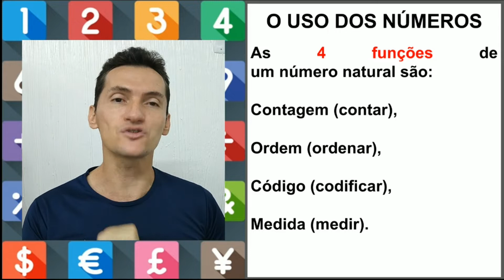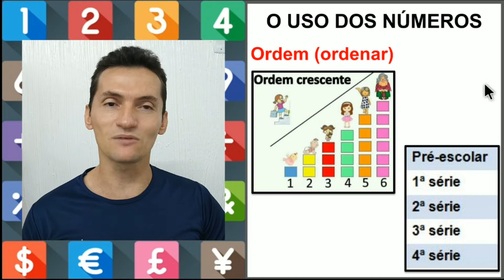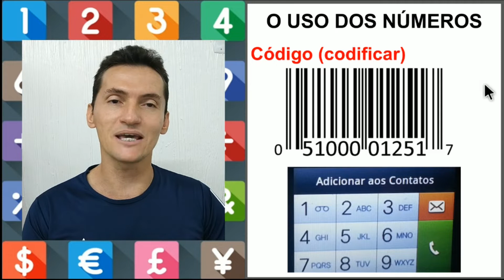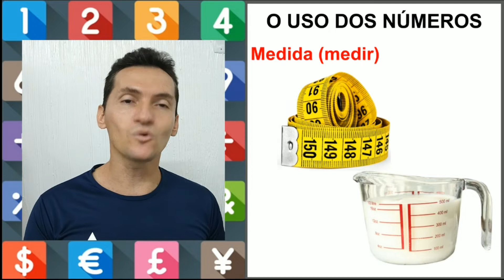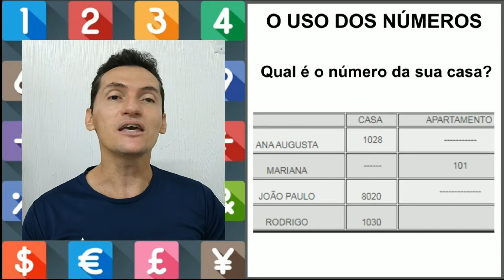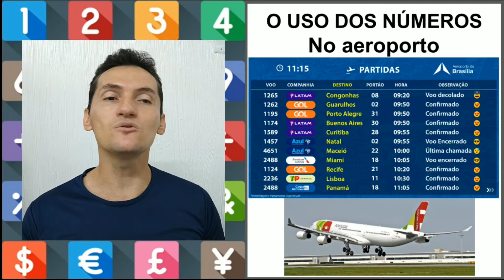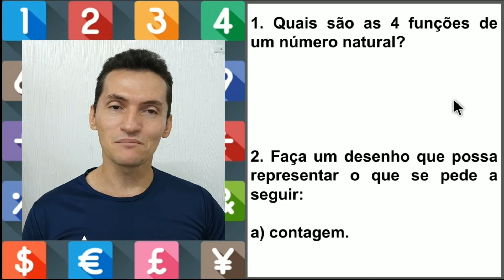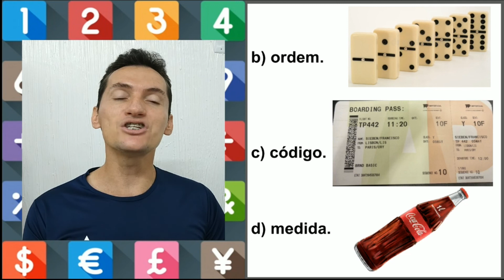4º ANO. DISCIPLINA: MATEMÁTICA. TEMA: O USO DOS NÚMEROS. PROFº EURIDE.